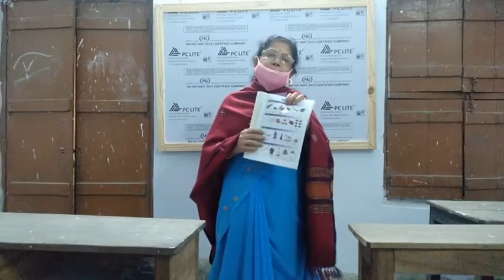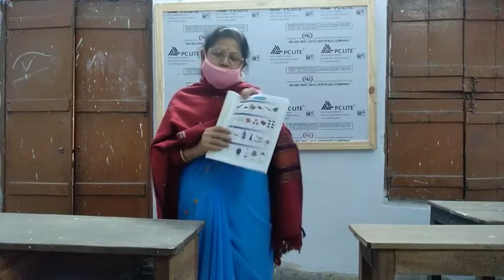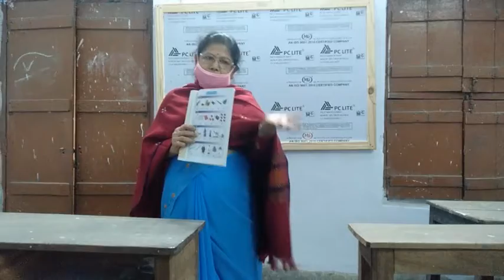PP MATH 1